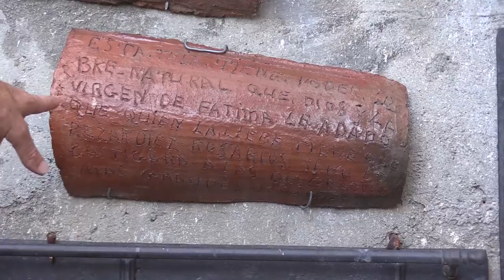Museo Etnológico de Puerto Seguro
D. Javier Perals, responsable del Museo Etnológico de Puerto Seguro (Salamanca, a escasos kilómetros de la frontera hispano-portuguesa), presenta las colecciones del museo y explica algunas de las piezas que allí se conservan.